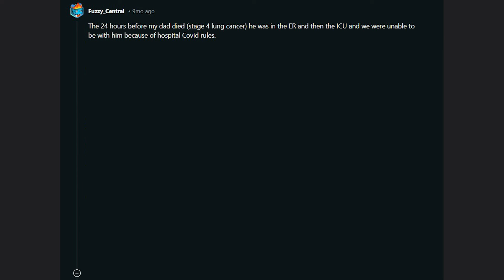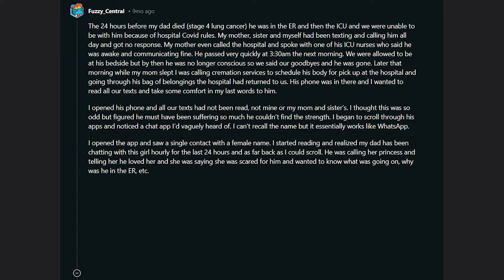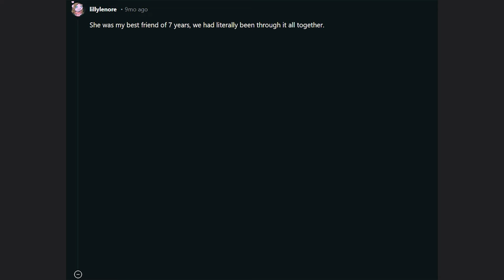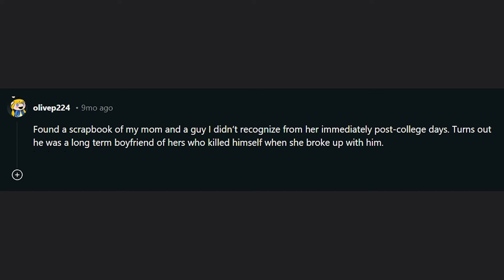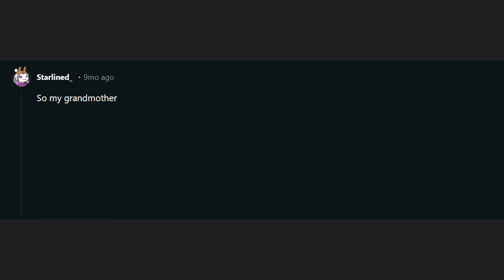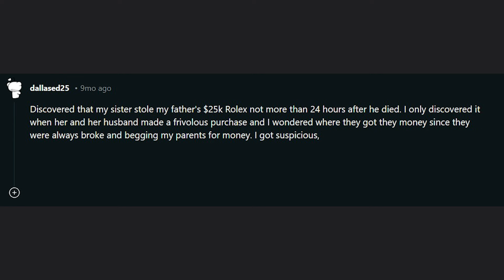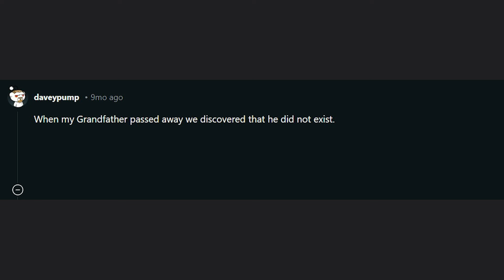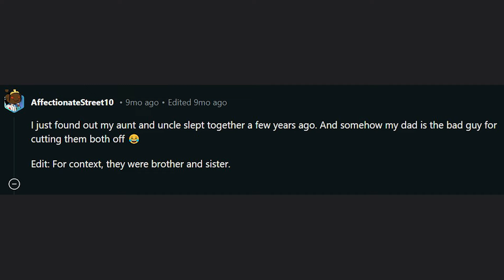What is the most disturbing SECRET you've discover about someone close to you? | Reddit Goose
Today we will learn the secrets of strangers about their loved ones. Some of the secrets may surprise, and some may arouse sympathy. However, we will never know who the authors of these secrets are...

HONK! Reddit GOOSE is in touch!

If you liked the video, please be a real HUMAN and like it! I will be suuuper grateful!